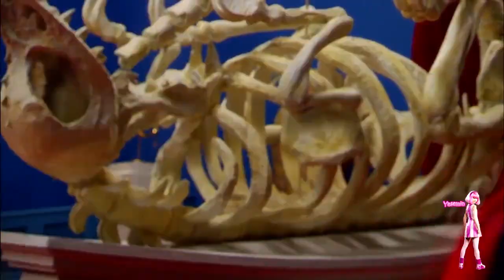Round And Round - Romanian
Lazy Town Season 3  - The World Goes Round (Romanian)